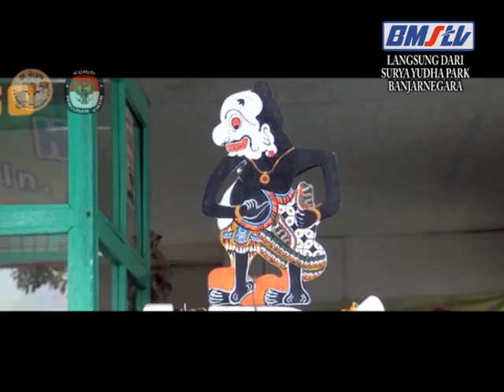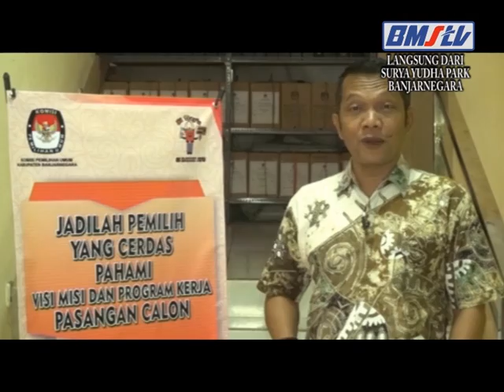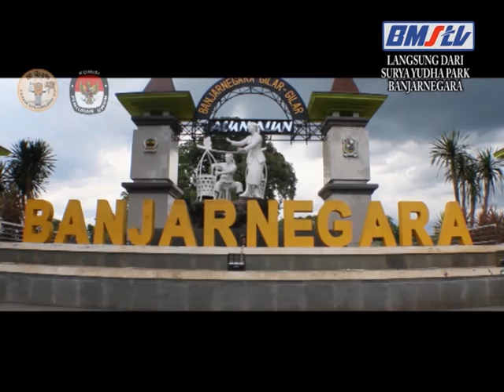DEBAT PUBLIK PILKADA BANJARNEGARA 14 Januari 2017